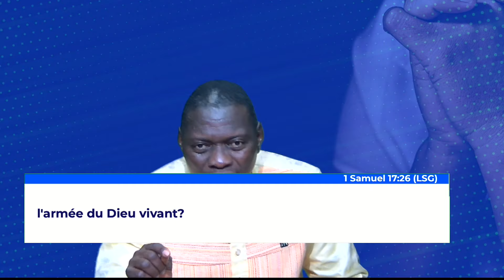PRIONS ENSEMBLE du 01/10/2022 I Prophète Koko Augustin KAMBOU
Tabernacle Bethel Triomphe / CIE-MIA / Somgandé